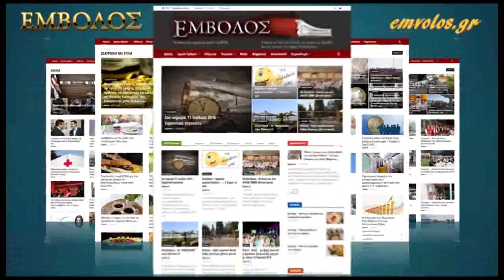Πρωτοβάθμια Σχολική Επιτροπή Δήμου Αλεξάνδρειας - Κοπή πίτας